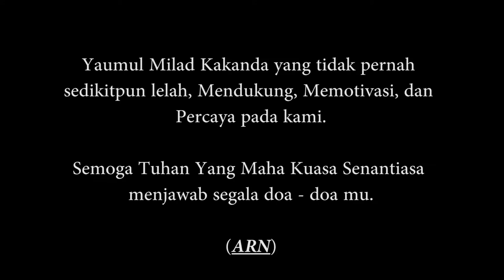Selamat Ulang Tahun bang Rahmad Naba